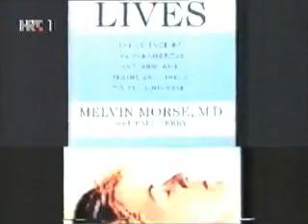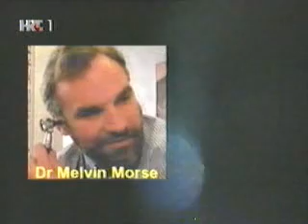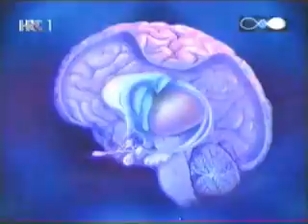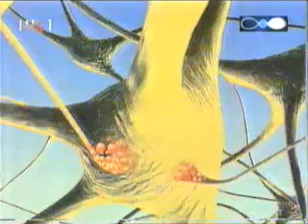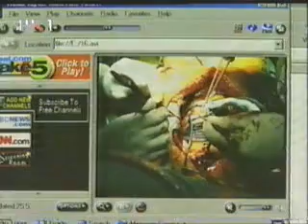Ep 14 - Na Rubu Znanosti - Iskustva bliska smrti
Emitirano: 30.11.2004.